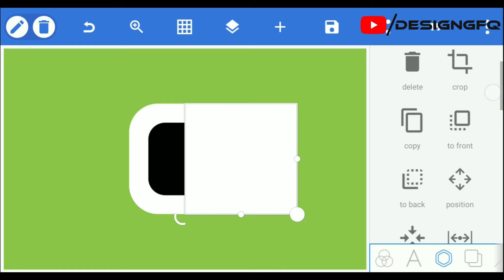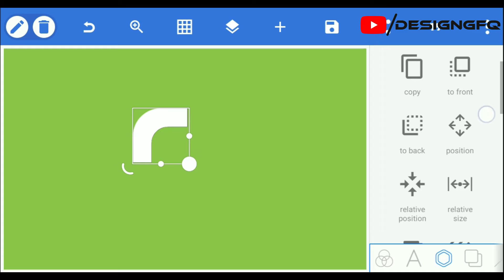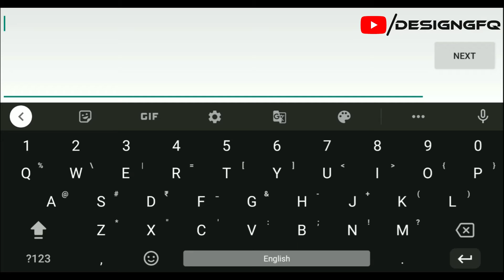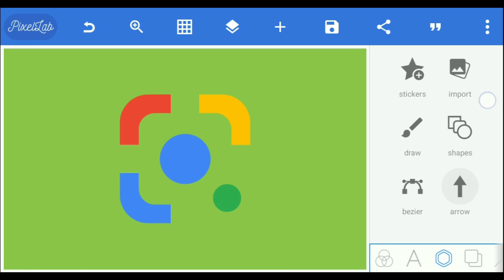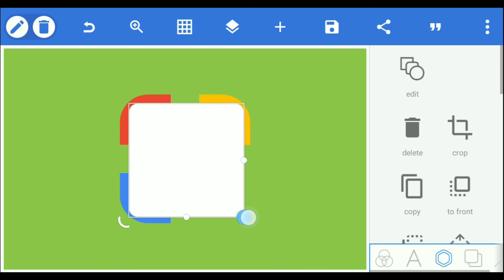HOW TO CREATE LOGO OF GOOGLE LENS | CREATE GOOGLE LENS LOGO IN MOBILE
Hello friends,
In this video I create Google Lens logo using pixellab. You can create app logo very easily in mobile using different applications. The one that I use is pixellab.

Hex color codes used by Google Lens logo : )
White - FFFFFF
Yellow - FFBE00
Red - EF4531
Green - 31AA52
Blue – 4286F7

►Video Timecodes : )
0:00  Intro
0:10  Tutorial
4:10 Outro

1. How to make Google Lens logo
2. How to create Google Lens logo in mobile
3. How to make logo in 4 minutes
4. Create Google Lens logo
5. Create professional logo
6. Color codes used in Google Lens logo
7. Font used in Google Lens logo